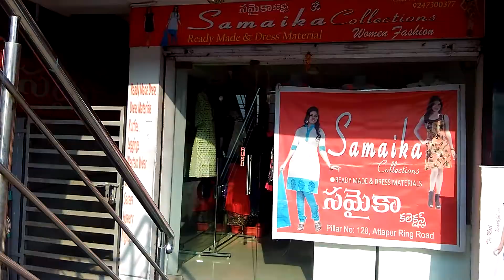Samaika Collections in Attapur, Hyderabad | 360°view | Yellowpages.in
Samaika Collections in Attapur, Hyderabad,telangana
Samaika Collections in Attapur, Hyderabad
Samaika Collections in Attapur
Samaika Collections Attapur, Hyderabad
Samaika Collections Hyderabad
Samaika Collections
Attapur
Hyderabad
Readymade Garment Designer Lady in Attapur
Ladies Readymade Garment Retailers in Attapur
Ladies Readymade Garment Retailers-Zooni in Attapur
Ladies Readymade Garment Retailers-Forever 21 in Attapur
Ladies Readymade Garment Retailers-W For Women in Attapur
Garment Readymade Lady Dandiya Dress in Attapur
Ladies Western Garment Retailers in Attapur
Saree Retailers in Attapur
Salwar Kameez Retailers in Attapur
Ladies Nightwear Retailers in Attapur
Ladies Kurti Retailers in Attapur